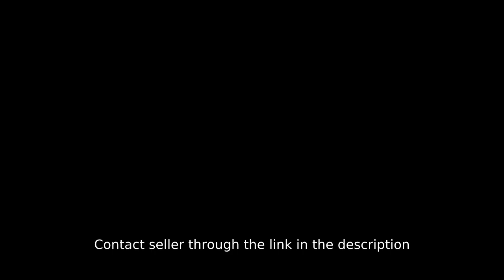GR400 Brand New 4-6 Car Duplex For Sale near New Manila and San Juan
House Type: Duplex / Twin House
Number of Bedrooms: 4
Number of Bathrooms: 4
Floor Area in sqm: 484.59 sqm.
Lot Area in sqm: 150 sqm.
Number of Floors: 4
Number of Car Parking Spaces: 4